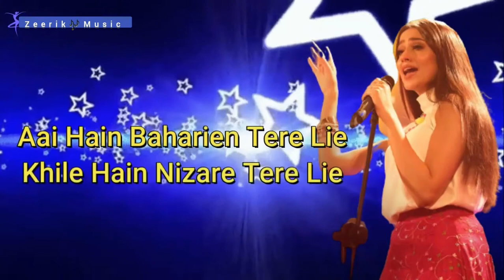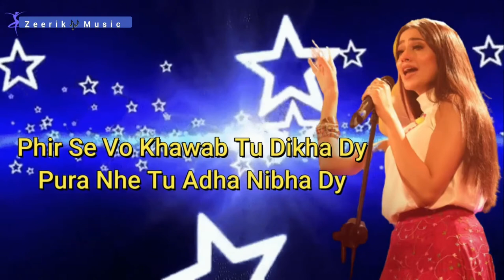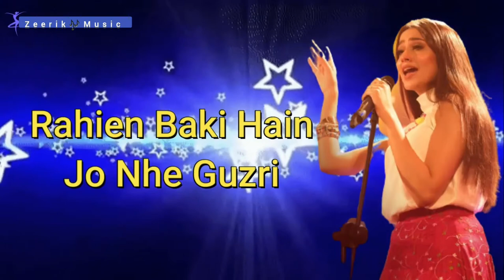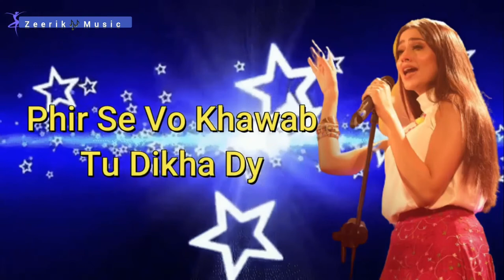Behta Darya Lyrics Song | Zarnish Khan | Kashmir Beats | Season 1 Song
Behta Darya by Zarnish Khan Lyrics – Kashmir Beats Season 1 Song

In 2021, Kashmir Beats started Season 1 and proved the amazing singing talent of Pakistani Drama actors and actresses. Pakistan’s showbiz industry is full of talent. Zarnish Khan is known for her outstanding acting and in Kashmir Beats Season 1 she proved her singing talent. Let’s have a look at the amazing lyrics of the song Behta Darya by Zarnish Khan in Kashmir Beats Season 1.

Singer:   Zarnish Khan
Composer/Writer/Lyrics:  Shany Haider
Behta Darya by Zarnish Khan Lyrics

Toota Hai Sitara Tere Lie
Yeah Pal Jo Thuma Hai Tere Lie
Kase Mein Batoow Tujh Ko
Tujh Ko
Aai Hain Baharien Tere Lie
Khile Hain Nizare Tere Lie
Dil Yeah Chahay Sub Kah Doow
Kah Doow
Phir Se Vo Khawab Tu Dikha Dy
Pura Nhe Tu Adha Nibha Dy
Behta Darya Darya Mujh Ko Par Krva Dy

Kahti Raat Tujh Ko Bahoow Mein Ly Loow
Ankhoow Mein Bher K Tujh Ko Mein Bund Kr Loow
Rahien Baki Hain Jo Nhe Guzri
Inhe Baki Hain Jo Abhi Nhe Tuti
Behta Darya Behta Darya Darya

Kha Dy Baat Mujahy Vo
Jo Ankhow Se Sun Loow
Khush ko Pila k Ansow Mein Bhi Kah Doow
Khawahisien Baki Hain Jo Puri Na Huvi
Duaien Mangi Hain Jo Huvi Abhi Puri
Behta Darya Behta Darya Darya Darya